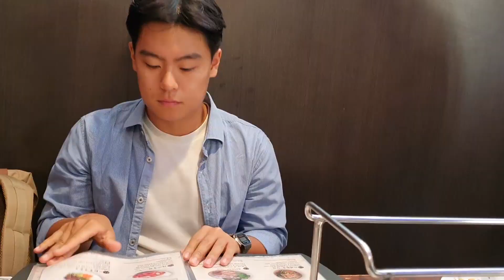[한국음식 해외반응] 한국 곱창볶음을 처음 먹어본 이탈리아 남자의 반응?!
소창자가 곱창볶음이고 매콤하게 먹는게 우리나라 스타일이라고 하니까 이탈리아 친구 알레의 반응이 너무 웃겨서 편집하는 내내 깔깔대면서 웃었네요 ㅋㅋ
한국음식! 외국인들이 더 많이 먹고 한국을 알아줬으면 좋겠습니다~!